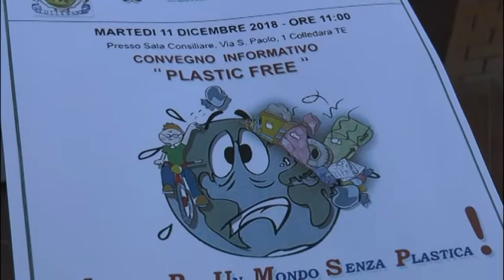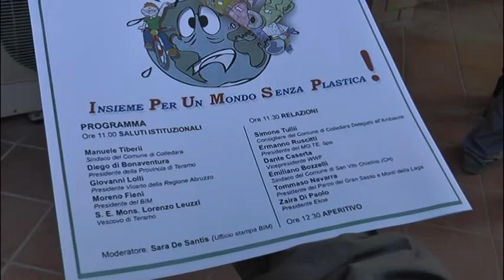Colledara – il comune per il “plastic free”